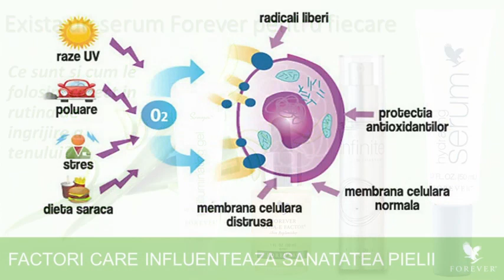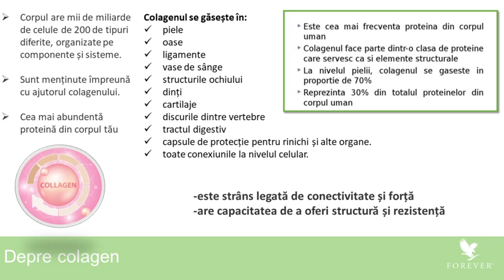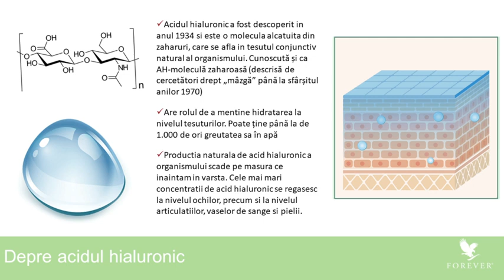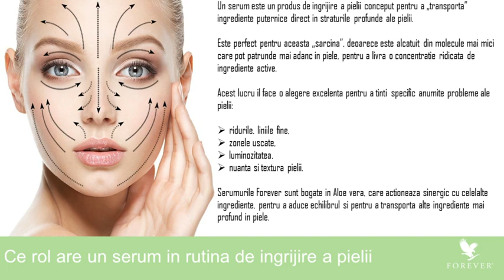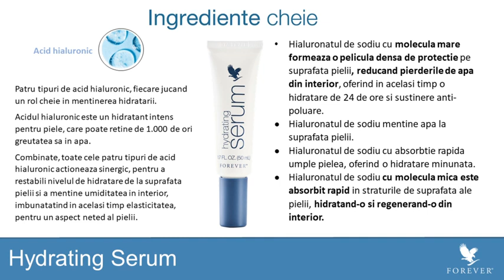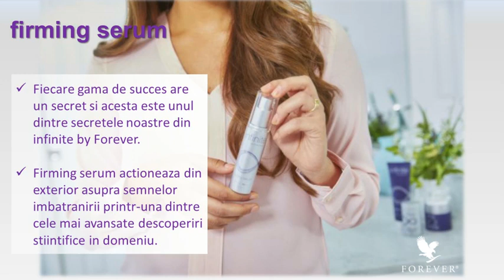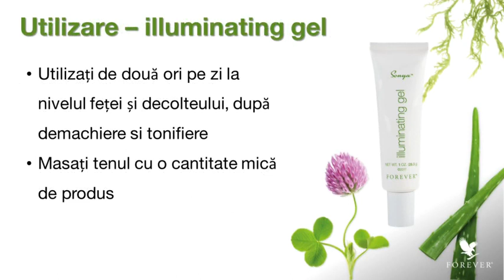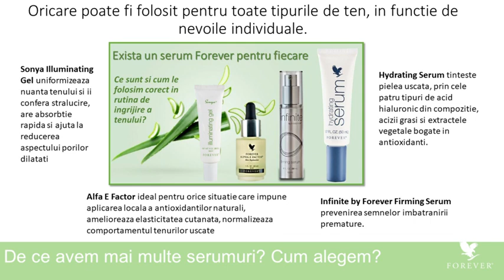Există un serum Forever pentru fiecare! Care sa aleg serum sau crema Ce inseamna serum ?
Bine Ai Venit pe Canalul meu, ma numesc Adrienne, sunt Forever Business Owner.

Folosesc produsele de 20 de ani si am mare incredere in ele, unadintre motivele pentru care amales sa fiu partener de afacere,FBO,  acum 15 ani.

Va stau la dispozitie cu informatii in continuare pe urmatoarele canale de comunicare:

 📮📯 Birou Distribuitor Forever,
Oradea str Garoafei 3 A

Sper sa ne cunoastem in curand